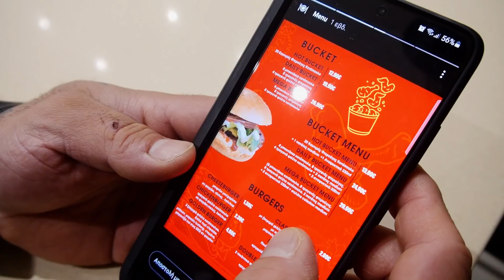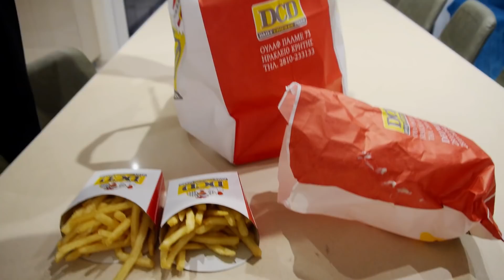NEW FULL DAY OF EATING//CRAZY CHEAT MEAL//EP05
Nεο full day of eating ,οι νέοι μου στόχοι ,πού στοχεύω να αγωνιστώ φέτος σε ποια φάση είναι τώρα η προετοιμασία μου,condition update ,και cheat meal.

Για  15% έκπτωση σε όλα τα προϊόντα του καταστήματος  μπορείτε να βάλλεται τον κωδικό :
Spteam15

Για 30% έκπτωση σε όλα τα προϊόντα μπορείτε να βάλλεται τον κωδικό :
Stavroulakis30